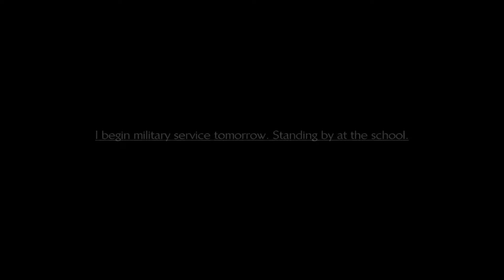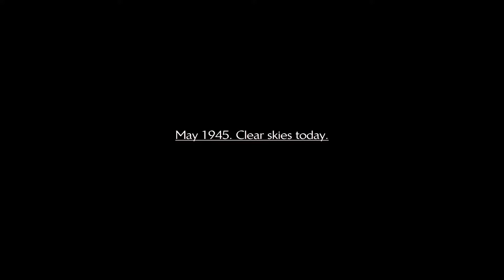13 Sentinels Aegis Rim - Keitaro Miura Prologue Story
13 Sentinels Aegis Rim - Keitaro Miura Prologue Story